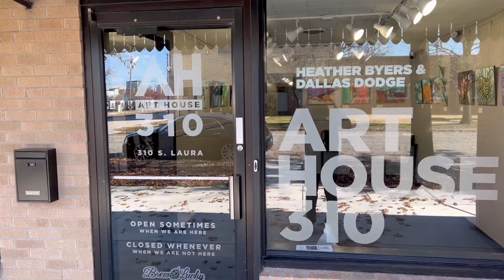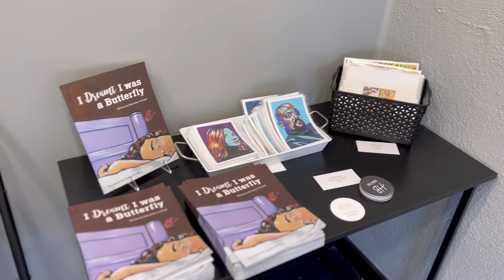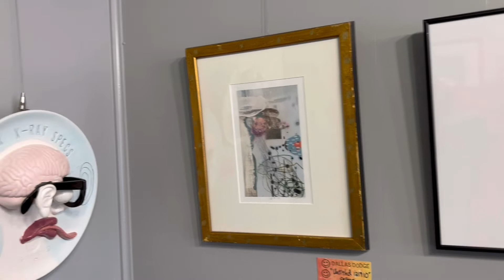Art House 310 December 2021 First Friday – Heather Byers & Dallas Dodge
Art House 310 First Friday – Heather Byers & Dallas Dodge
Opening Reception | First Friday December 3rd, 2021 | 6-10pm

This event is free to attend and open to the public. Show hangs through December 23rd, 2021. Art House 310 is located at 310 S. Laura. Two blocks SE of Douglas & Washington in downtown Wichita.

HEATHER BYERS Artist Statement: I see the world around me – plants, people, patterns – and find that much fascinates me. I observe details: small lines or gradual color transitions on a face or a flower capture my attention and compel me to share. Still, it can be easy for quiet images to get lost among the noise. That is why, in my work, I make subjects bigger. I make colors surprising and bold. I am heavy handed with outlines so you see exactly what I want to show you.

My desire to share is precisely why public art has become my passion. I use vivid paints to steal the attention of passersby. My art is made to be seen in casual settings, accessible to anyone who would pay attention.
Artist Bio: Wichita based muralist, Heather Byers, has been painting professionally since 2017. As with many visual artists, drawing and painting has been a lifelong pursuit. These days, Heather blends her painting skills with a growing interest in community engagement to create an ideal focus on murals and public art.

By using bold colors and outlines, Heather expertly draws the viewer’s attention to fairly common subjects. Whether on the exterior of a building or inside a small business, her work creates a bright atmosphere. Recently, Heather has completed large projects for the City of Wichita Parks Department and Newman University.

on Facebook and on Instagram

DALLAS DODGE At first glance, Dallas Dodge’s work appears as just a menagerie of cartoonish characters and/or tongue in cheek comedy. It would be easy to overlook any current of serious expression in his absurd aliens and other fanciful pieces. However, having once been a rodeo clown, Dallas is keenly aware of the fact that comedy often lives on a fine edge from far more serious work. Humor can be the vehicle that takes the edge off deeper concerns. His good sense of humor notwithstanding, Dallas’ work is largely, like most art, about himself and his ideas. Although he understands what some of his pieces are saying, others are not so clear. Nevertheless, he uses humorous figures the way other artists might use lines, shapes, or color to express their emotions.